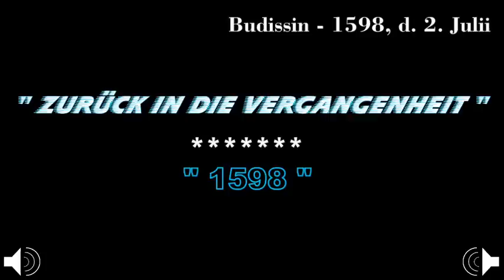"Zurück in die Vergangenheit" - "1598" // 16:9 (1024x576)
Der Kirchturm der Franziskanerkirche hat zu dem hier gezeigten Zeitpunkt nicht mehr existiert, da er bereits 1553 durch ein Erdbeben zerstört wurde. Am 2.Juli 1598 brannte die Franziskanerklosterkirche, verursacht durch eine anliegende Böttcherei, ab.
Alle Gebäude außerhalb der inneren Stadtbefestigung, habe ich aus verschiedenen Gründen nicht dargestellt.